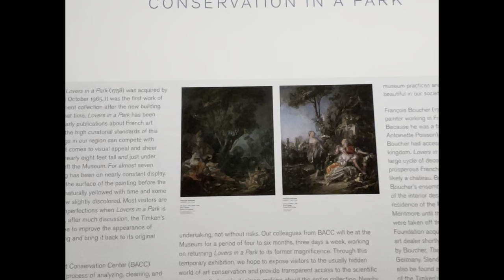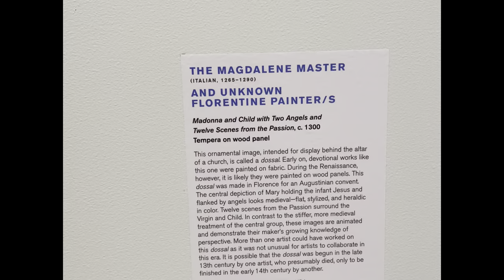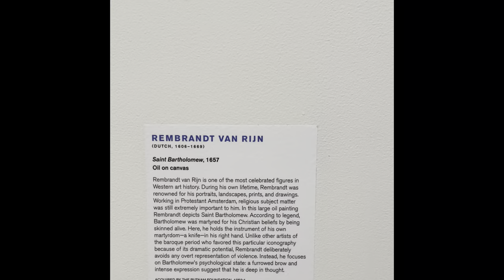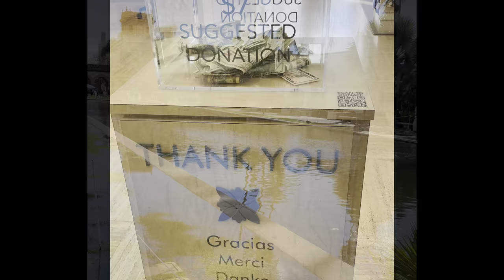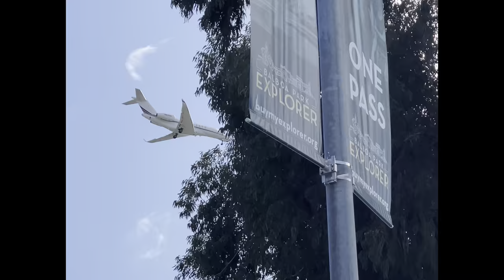Discover the Timken Museum of Art: A Hidden Gem in Balboa Park, San Diego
Join us on a tour of the Timken Museum of Art, a cultural treasure nestled in the heart of Balboa Park, San Diego. Explore an exquisite collection of European old masters, American art, and Russian icons, all housed in a stunning mid-century modern building. Learn about the museum’s history, its unique free admission policy, and the masterpieces that make it a must-visit destination for art lovers. Whether you’re a local or a visitor, the Timken Museum offers a serene and enriching experience. Don’t miss out on this hidden gem!